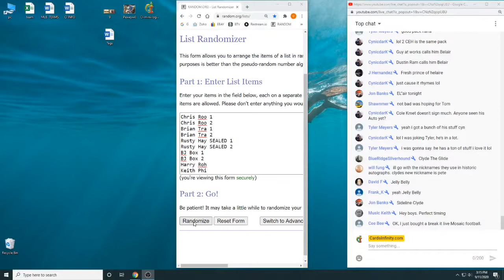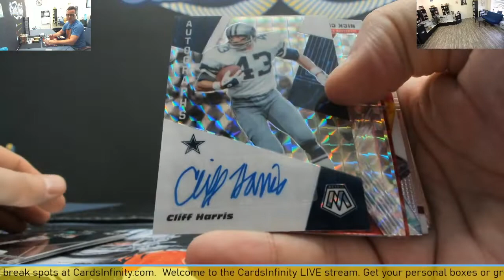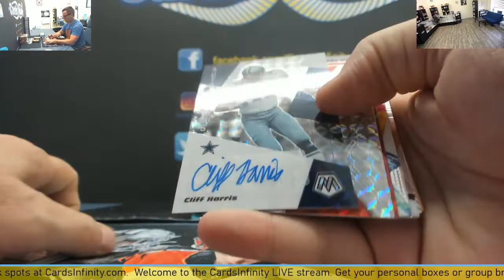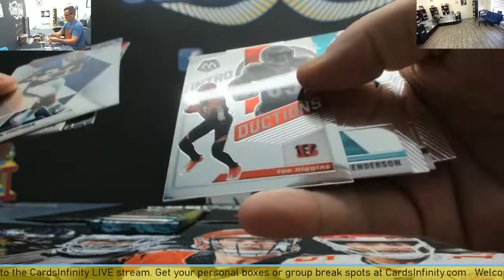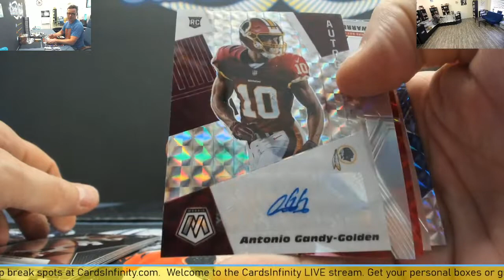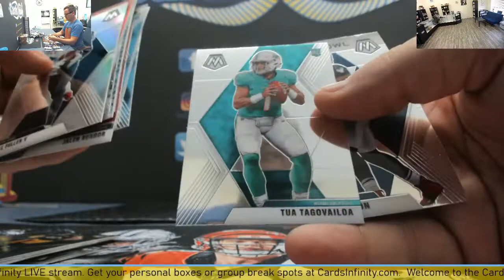2020 Panini Mosaic NFL Football Box 'Random Pack' GB # 2